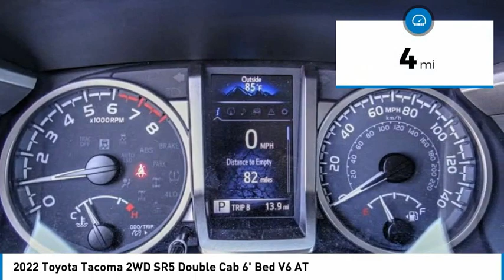2022 Toyota Tacoma 2WD HEMET BEAUMONT MENIFEE PERRIS LAKE ELSINORE MURRIETA T221219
Gosch Toyota
350 Carriage Circle

GOSCH TOYOTA SCION PROUDLY SERVING HEMET, BEAUMONT, MENIFEE, PERRIS, LAKE ELSINORE, MURRIETA, AND SURROUNDING SOUTHERN CALIFORNIA LOCATIONS. THIS WHITE 2022 Toyota TACOMA 2WD IS EQUIPPED WITH A Engine: 3.5L Atkinson-Cycle V6 -inc: VVT-iW wider intake and VVT-i exhaust, AUTOMATIC TRANSMISSION, AND RECEIVES AN ESTIMATED 19 City/24 Hwy MPG. GOSCH TOYOTA SCION 450 CARRIAGE CIRCLE HEMET CA 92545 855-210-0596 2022 Toyota TACOMA 2WD SR5 Double Cab 6' Bed V6 AT Stock #: T221219 | VIN: 3TMBZ5DN6NM035633 | 2022 Toyota Tacoma 2WD SR5 Double Cab 6' Bed V6 AT TRACTION CONTROL Gosch Toyota Scion